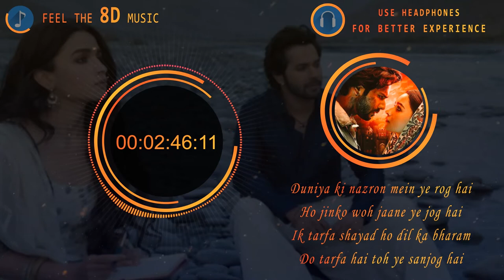Kalank Title Track | 8D Audio 🎧 with lyrics | Alia Bhatt , Varun Dhawan | Arijit Singh | Pritam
PLEASE MAKE SURE TO WEAR HEADPHONES / EARPHONES OF GOOD QUALITY WITH BOTH SIDES WORKING AND BOTH THE EARPIECES TO THEIR RESPECTIVE POSITION ( LEFTEAR AND RIGHT EAR ) BEFORE BLAMING THAT THE SONG IS NORMAL

So You  Can Comment Your Favourite Song And We Will Upload 8D Song From Your Choice.

( Please use Headphone and close your eyes ) & " FEEL THE MUSIC

music credits- 🎧

Music Programmed and Arranged - Sunny M.R., Arijit Singh & Jim Satya
Additional Music Programming - Prasad Sashte

Harmonium - Arijit Singh
Tabla - Ishteyak Khan, Sukanto Singha & Vinayak Netke
Rabaab, Mandolin & Various Pluck Instruments - Tapas Roy
Kanun - Tamer Pinarbasi
Acoustic & Electric Guitar - Aditya Shankar, Roland Fernandes
Spanish Guitar - Pedro Medina Morejon De Giron
Bass - Raj Kumar Dewan, Roland Fernandes & Sunny M.R.

The music in the following video are not free to use , if you would like to use the music in this video please contact the artist

This is a right that you have and we will not change that . If any part of the contents of this channel is your property ( such as an image or distributor artist musician , label ) . please send me an e - mail message or a personal message and your content will be removed immediately . Please do not flag my channel .